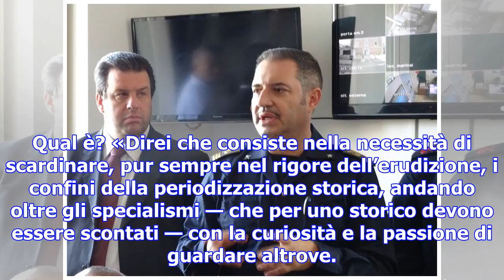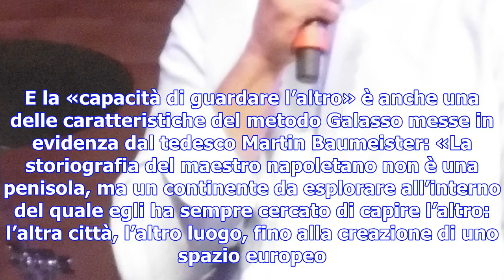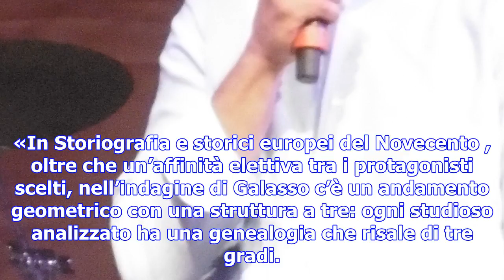Gli 88 anni di giuseppe galasso omaggio europeo allo «storico totale»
Andrea Giardina della Scuola Normale Superiore di Pisa, spiega qual è l’aspetto più importante della...